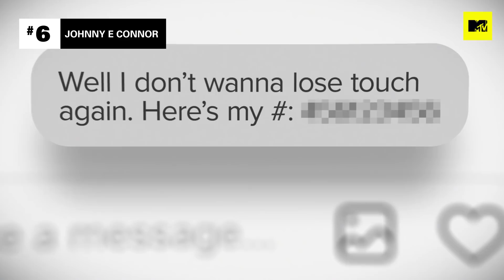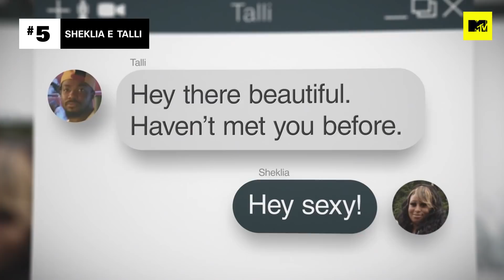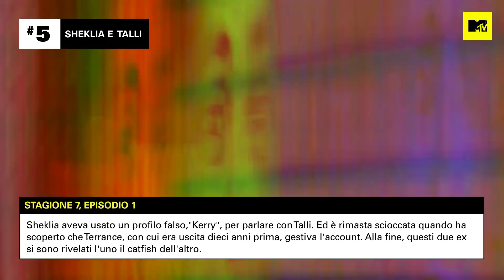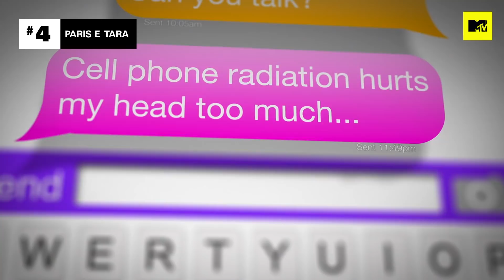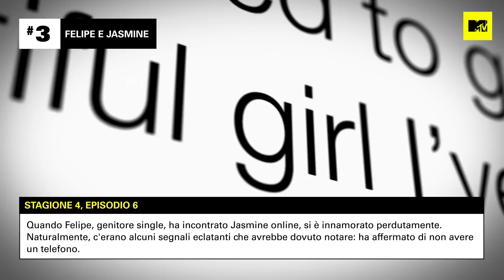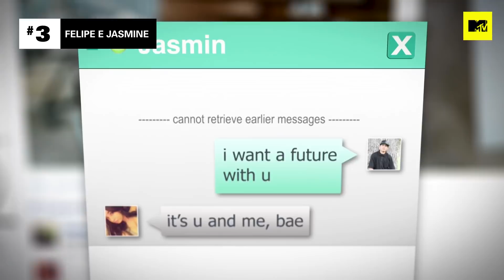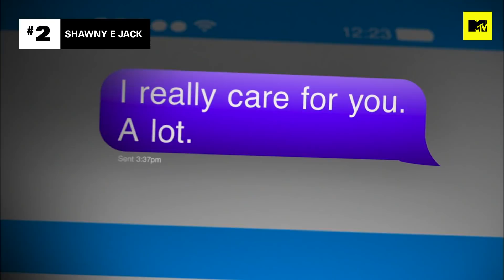Truffatori truffati: i catfish che hanno dato la caccia ai loro ex | Catfish False Identità | Ranked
Nev Schulman aiuta chi sospetta di essere vittima di una truffa romantica online a scoprire la verità. Ma cosa succede quanto è il catfish ad essere truffato? Abbiamo raccolto in questo video i Top 6 Catfish che hanno dato la caccia ai loro ex...

Quali sono i rischi di una relazione nata sui social network o in chat? Chi si cela davvero dietro lo schermo in una storia d'amore online? In ogni episodio Nev Schulman accompagna un partner a conoscere di persona il suo o la sua amata in un emozionante viaggio alla scoperta della verità.